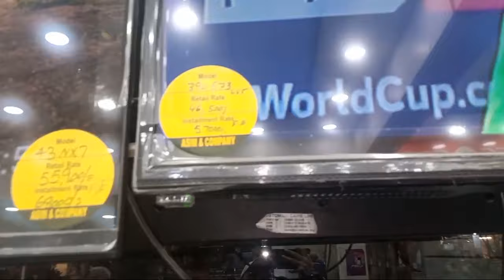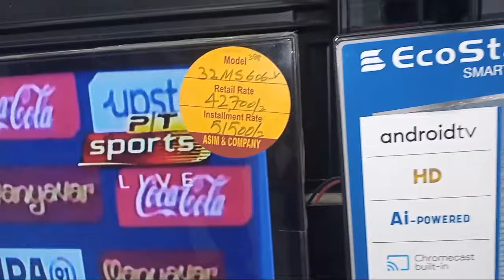LCD leny Gaye Magar Passand Konse Aye?Humne Khaye Special golgappe/family vlog